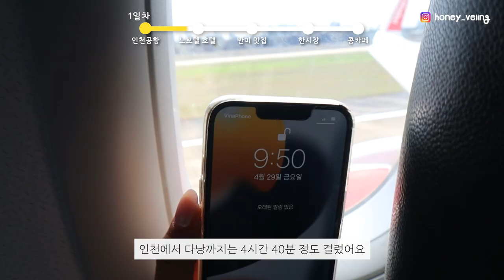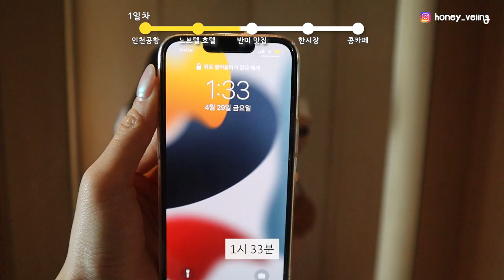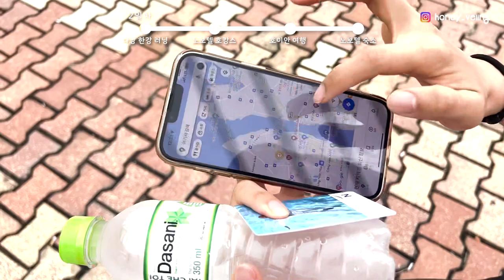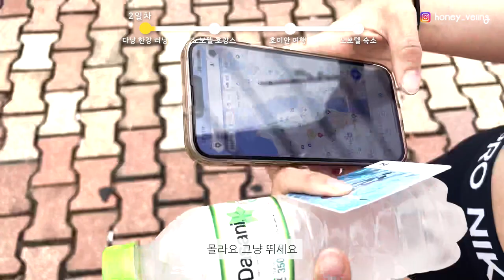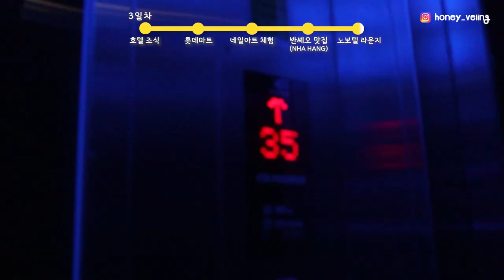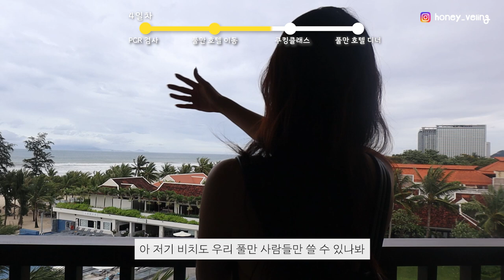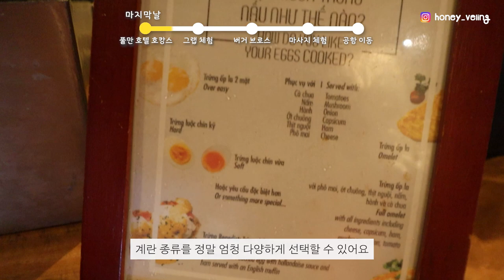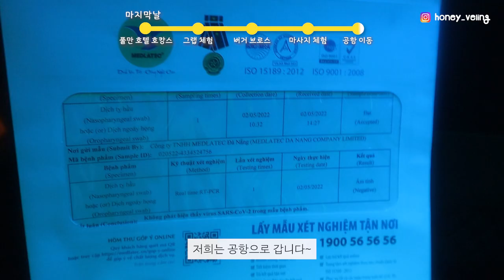🇻🇳 다낭 첫 입국자가 찍어 온 가장 최근의 베트남여행 (4박6일 vlog)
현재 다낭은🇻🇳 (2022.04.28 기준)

1. 베트남 도착 후 자가격리 없습니다!
2. 백신 3차까지 맞았다면 한국에서 격리 없음,
그 이하라면 한국에서 격리 해야해요 :(
3. 영문PCR이나 영문 신속항원으로 가능해요!
4. PCR보다는 영문 신속항원이 더 저렴한데, 지점마다 가격 상이
4만원에 해서 좋아했는데, 앨리뜨 언니는 5천원주구 했따구…

해당 영상은 지에어(G-AIR)에서 노보텔 다낭, 풀만 호텔 지원을 받아 다녀온 여행기입니다. [대표번호 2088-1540]
여행의 장소는 모두 제가 선택한 코스로 솔직하게 담았어요✨

다낭여행 에피소드도 곧 하나씩 올릴게요! 기대해주세요!